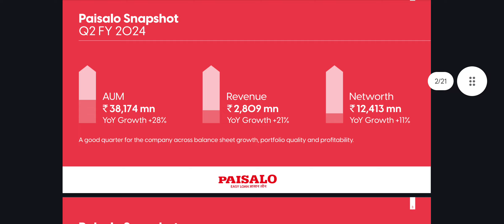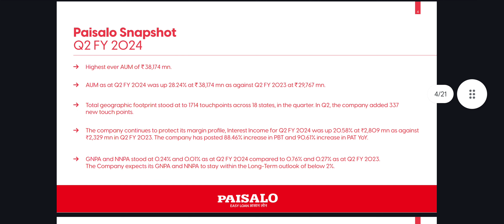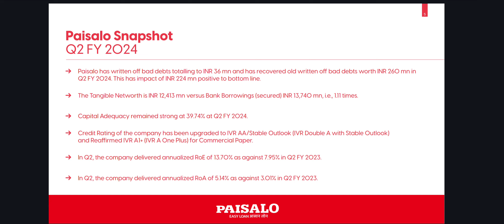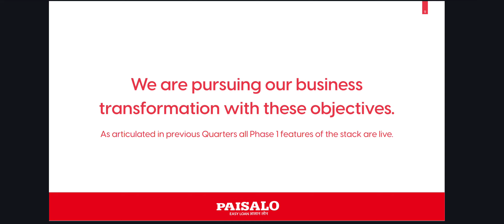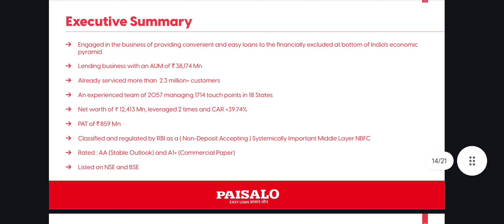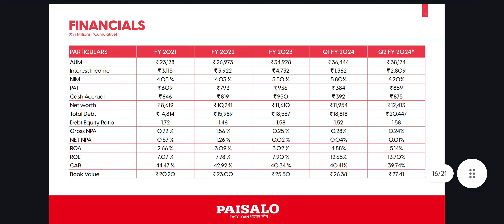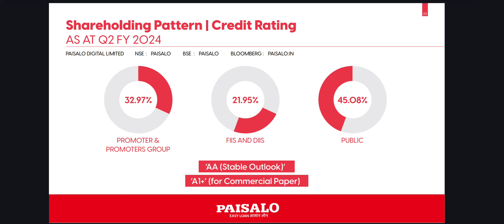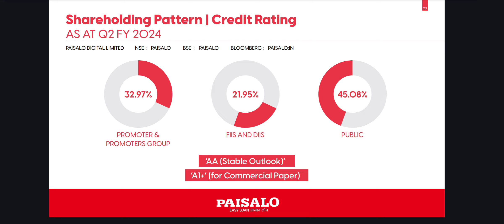Paisalo Digital Limited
At Paisalo, our mission is to empower the unbanked and underserved population of India by providing accessible and inclusive financial solutions. We strive to bridge the gap between financial institutions and the underserved, creating opportunities for economic growth and social upliftment.

Company  provides easy and smart loans through our high tech : high touch approach with the aim of enabling financial inclusion. Our mission is to increase awareness, accessibility and affordability for the unbanked population of our country.

Small Income Generation Loans are designed to support individuals or small businesses in generating income. These loans provide access to capital that can be utilized for various income-generating purposes. By providing financial assistance for income-generating activities, these loans aim to empower individuals and communities, fostering economic growth and self-sufficiency.

MOBILITY LOAN
Our lending product aims to provide accessible and affordable financing options for individuals seeking to purchase mobility products. Whether it's an auto rickshaw, Electric rickshaw, two wheeler or a tempo. By providing financial assistance, we aim to empower individuals and communities, fostering economic growth and self-sufficiency.

ENTREPRENEURIAL LOAN
Designed to empower entrepreneurs and small business owners, this loan offers accessible financing solutions to fuel business growth and expansion.

Let us evaluate the performance of the stock

CMP - Rs.
Year High - Rs.192
Year Low - Rs.124

Returns

1 month   -     %  a jump of Rs.
6 months -     %  a jump of Rs.
12 months  -     % a jump of Rs.

This video is for education purpose only.  For investment decisions please consult your Financial Advisor.

This post is bought to you by Smart Investors - India's Most Knowledgeable Equity Researchers.